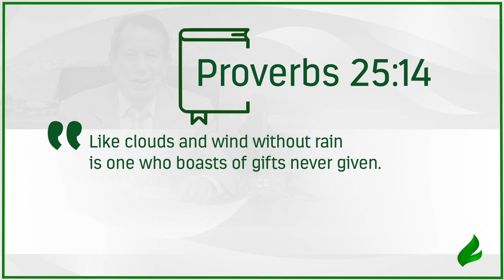Bathe in the pouring out of the Word of God. | Dr. Soares | Sowing The Faith [ENGLISH]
Don't be like clouds and winds that don't bring rain and are of no use.